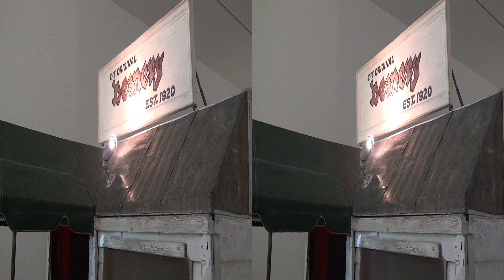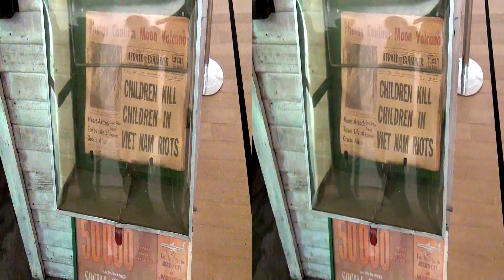“Being there”: Stedelijk Museum Amsterdam-Kienholz-Beanery; een presentatie in stereoscopisch 3D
Deze stereoscopische videoproductie is een onderdeel van de serie ‘Being there’.

Filmspecifiek:
Edward Kienholz The Beanery van 1965 is een ruimtelijke collage die je kunt betreden. Edward Kienholz maakte dit werk naar het voorbeeld van de oorspronkelijke Beanery, een bestaand café in een galerierijke wijk van Los Angeles.

Omschrijving serie: “being there”
Het is een virtueel bezoek aan een museum, met de bespreking van een of meer kunstwerken.
De serie heeft de eigenschap dat het low-budget gemaakt kan worden, het zijn cinematic visuals, Short-form content, Slow TV. Ze zijn in S3D gefilmd, vaak gemengd met CGI in S3D, al dan niet met VO. Er is geen verhaallijn.
“Dit is geen documentaire, het gaat om de spanning en ervaring van het er zijn.”
Ik heb deze korte serie gemaakt om te laten zien wat stereoscopische middelen toevoegen aan een kunstpresentatie.
Bij bespreking van kunstwerken worden er onderdelen van een kunstwerk duidelijk naar het beeldscherm gehaald en op zichzelf getoond.
Het doel is deze presentaties te kunnen gebruiken op (toekomstige) S3D schermen zoals smartphones en tablets of VR brillen zoals de Oculus Rift om korte impressies te kunnen bekijken.
Dit zijn filmpjes die op locatie gefilmd zijn en waarbij je een gevoel van ''er zijn'' hebt door de extra diepte-illusie van stereoscopisch 3D. Het moet een beleving zijn. In deze documentaire wordt geprobeerd de beleving te evenaren van het bezoek aan het museum. Dit gebeurt op een manier die de voordelen van video benut en de nadelen van een fysiek bezoek zoveel mogelijk beperkt; er lopen nu geen mensen in de weg, je kunt rustig een werk aandachtig bekijken zonder opzij te hoeven. Ook kan je heel dichtbij het werk komen en tegelijk de omschrijving horen.
Het blijft natuurlijk raadzaam deze presentatie te combineren met een daadwerkelijk bezoek. het virtuele bezoek en het daadwerkelijke bezoek zullen elkaar aanvullen en de ervaring versterken.

Techniek
Door de sterke punten en mogelijkheden van de 3D camera te combineren met de 3D editing mogelijkheden bereik je een werkbare workflow die een goed product kan opleveren voor relatief lage kosten.
 “Being there” karakteriseert zich door eenvoudige filmische opnames, gecombineerd met computer graphics, beiden in S3D, met de bedoeling een toegevoegde waarde te geven en het gevoel er ter plekke te zijn op te roepen.
Zonder in te gaan op de specifieke techniek wil ik hier nog even de achterliggende gedachte achter de werkwijze geven.
Ik ben bij deze korte presentatie uitgegaan van het gebruik van een eenvoudige opstelling voor het filmen van 3D, om zo weinig aandacht te trekken bij het publiek in het museum. Het is gefilmd uit de hand, zonder extra licht en zonder crew. Dit brengt allerlei beperkingen met zich mee. Mijn insteek hierbij is dat je om deze beperkingen heen moet werken en uitbuiten wat wel mogelijk is. Dit vergt een goede kennis van de 3D techniek en de beperkingen van de cameraopstelling.

Side-By-Side:
Kijk bij voorkeur met een 3D scherm, kijk anders de anaglyf variant
Als voordeel boven de anaglyf (rood/cyaan) methode is bij een 3D scherm de veel betere kleurkwaliteit.
-met een 3DTV: Bekijk de youtube met de stand Side-By-Side en zet uw 3DTV op die stand. Dit moet werken met smart TV’s ingebouwde youtubespeler of via een Google ChromCast of zelfs gewoon via een laptop via de Flashplayer. Ook via Playstation en vele mediaspelers.
-Nintendo 3DS: via de ingebouwde web browser. Ook hierbij moet de Side-by-side stand gekozen worden. Hier wordt uitgelegd hoe

-Andere hardware: bekijk de video op LG Optimus 3D smartphone, LG Thrill 3D smartphone, or HTC EVO 3D smartphone.
Als u een 3D monitor hebt, bijv Zalman of iZ3D, dan kunt u de youtube 3D video bekijken door "Row interleave' setting te kiezen.

Gebruikt u een 2D scherm en kijkt u met een HTML5 viewer?
Eerlijk gezegd…op een 2D scherm kijkt u beter niet met een HTML5 player, vanwege de 3Dplayer. De Flashplayer geeft beter beeld en mogelijkheden. Makkelijkste oplossing: Kijk mijn anaglyfvariant want dan heb je niet te maken met de 3D player. Dat kan dus ook met HTML5-player.
Waarom? HTML5 3D-player speelt af alleen in optimized anaglyf, wat bij kunst niet best is want je verliest veel kleur.
Anders de Flashplayer gebruiken met een simpel rood/cyaan brilletje. vanaf een euro te koop.

Sinds Youtube HTML5 gebruikt zijn we de keuzes kwijt. Om toch weer de flashplayer te kunnen gebruiken met de oude 3D controls volg je de instructies in dit filmpje Het komt er op neer dat er /v/ ingevoegd moet worden in de URL en je hebt het filmpje in de flashplayer.

Alternatief: download de 3D Blu-ray.iso van mijn en brand op Blu-ray of mount met een mediaplayer voor bekijken op een 3DTV.